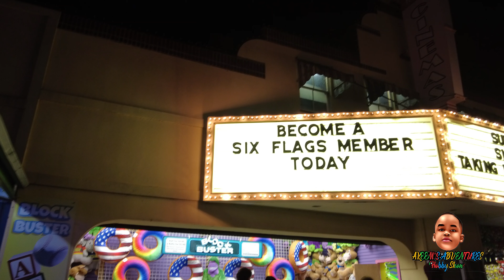Fright Fest New England Six Flags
Halloween 2021  Six flags Fright Fest